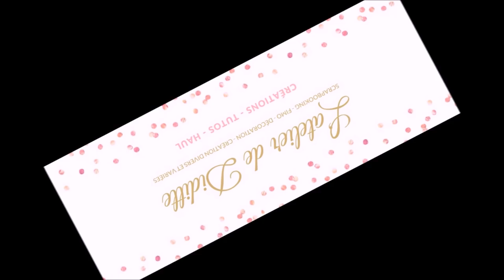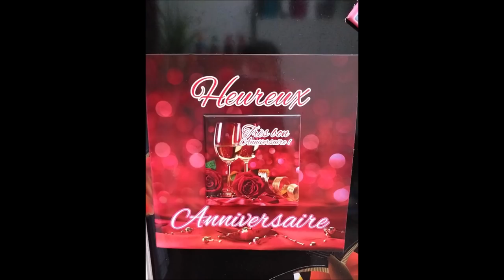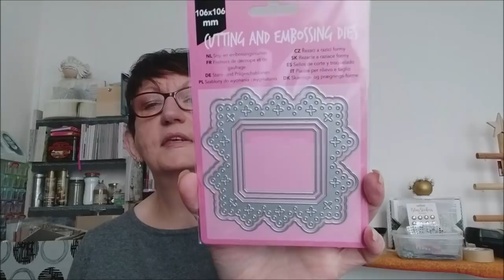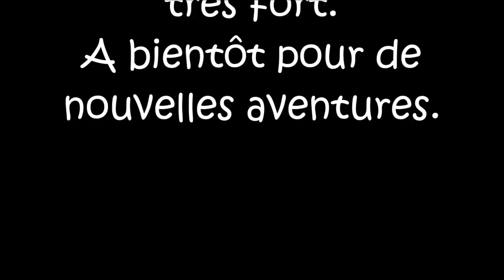Happy Birthday to me